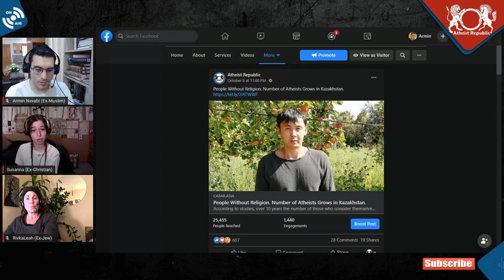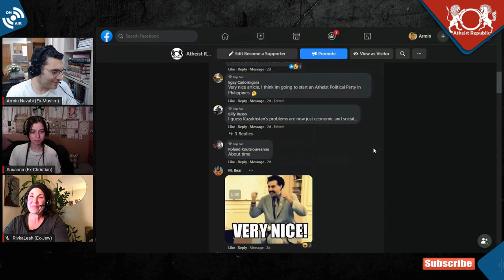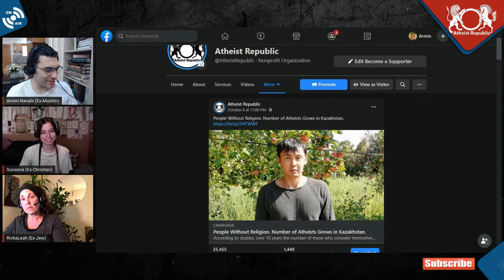Atheism on the Rise in Kazakhstan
10 years ago, only 6% of Kazakhstanis were atheists, according to Ainur Abdirasilkyzy, the director of the Research Centre for Religious Affairs of the Committee on Religious Affairs. Now, this figure has tripled. As of 2019, the share of non-believers in Kazakhstan is now an estimated 18.8% of the total population. Just over 75% of the population consider themselves to be believers, but do not perform regular religious rites and are not frequently involved in the activities of any religious associations.

Location: Kazakhstan